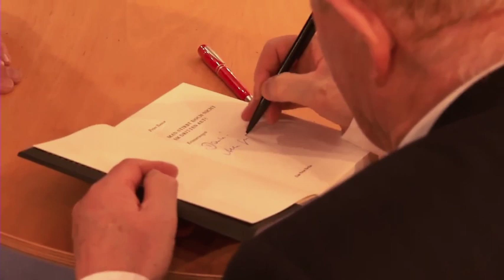okapi weinlese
»OKAPI - Weinlese« mit Peter Bause